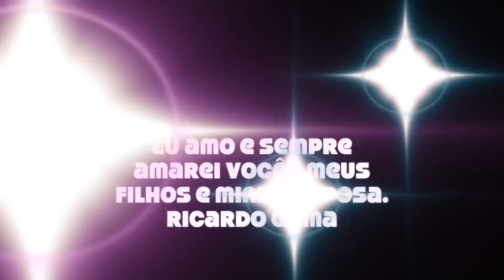Pokémon dos filmes e desenhos em brinquedos, pai e filhos aumentando a coleção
Muito legal, fortes emoções, eu e os meus filhos continuamos a nossa coleção de Pokémons, hoje mais uma vez saímos, e compramos 4 Pokémons naquelas máquinas de ruas, onde você  coloca moedas e ganha um Pokémon, cada um custa R$ 2,00.

O problema é que você não pode escolher o Pokémon, conforme o vídeo acima, e muitas das vezes vem Pokémons repetidos, mas faz parte, o legal é estar com os meus filhos e participar da brincadeira.

Viva a vida, seja feliz, esteja sempre ao lado da sua família.

RG

Você conhece a história dos Pokémons ?
Qual a origem dos Pokémons ?

Ao completar dez anos, Ash Ketchum, um garoto que sonha se tornar um Mestre Pokémon, pode finalmente começar a sua jornada em busca do seu sonho. No entanto, ele dorme demais no dia de receber seu primeiro Pokémon e, ao chegar atrasado no laboratório do Professor Oak, descobre que todos os Pokémon iniciais (Bulbasaur, Charmander e Squirtle) já haviam sido escolhidos por outros treinadores. Então, o Professor diz que há outro Pokémon, um Pikachu, que não gosta de ficar na Pokébola e é muito teimoso. Assim, ignorando os avisos, Ash o aceita e começa a sua jornada. Após serem atacados por um bando selvagem de Spearow na floresta e Ash proteger Pikachu dos Pokémon furiosos, Pikachu percebe que o treinador se importa com ele e, assim, se tornam amigos. Depois desses acontecimentos, eles veem uma Pokémon misterioso voando e isso faz com que Ash queira mais do que nunca realizar seu objetivo de ser um Mestre Pokémon.

Ao longo da sua jornada, Ash faz novos amigos, tanto humanos quanto Pokémon, que o ajudam no seu caminho a Liga Pokémon. Na região de Kanto, Ash conhece a Líder de Ginásio de Cerulean, Misty, e o Líder do Ginásio de Pewter, Brock. Eles sempre acabam com os planos do trio da Equipe Rocket, formado por Jessie, James e Meowth, que querem roubar o Pikachu de Ash e outros Pokémon raros e, com esse objetivo, seguem Ash por todos os lugares. Quando Ash e Misty viajam nas Ilhas Laranjas, dessa vez sem Brock, eles conhecem e passam a ser acompanhados pelo Observador Pokémon Tracey. Depois de um tempo, eles se reencontram com Brock e seguem sua jornada na região Johto.

Quando Ash decide ir para a região Hoenn, Misty opta por ficar no Ginásio de Cerulean. Porém, ele ganha novos companheiros: May, uma Coordenadora Pokémon e Max, o irmão mais novo dela. Juntos, eles enfrentam os Times Magma e Aqua. Depois, ele retorna a Kanto para participar da Battle Frontier e decide com Brock ir para a região Sinnoh, enquanto May e Max seguem seus próprios caminhos. Na nova aventura, eles conhecem Dawn, uma Coordenadora Pokémon, que viaja com eles na região Sinnoh, onde enfrentam Cyrus e o Time Galactic.

Após se despedir de Dawn e Brock, Ash, sua mãe e Professor Oak decidem viajar para a região Unova, onde Ash conhece Iris e Cilan e passa a viajar com os dois. Eles descobrem os terríveis planos do Time Plasma, uma organização criminosa que quer deixar os Pokémon livres das pessoas para que eles possam dominar o mundo sem oposição. Após participar da Liga Pokémon de Unova, Ash, Iris e Cilan começam a se preparar para o Torneio Mundial Pokémon e, nesse tempo, conhecem N, que é um instrumento fundamental para derrotar o Time Plasma. Depois disso, eles viajam pelas Ilhas Decolore a caminho da Cidade de Pallet e conhecem a repórter investigativa Alexa, que é da região Kalos. Enquanto Iris e Cilan decidem ir para Johto, Ash e Alexa partem para a região Kalos.

Após Alexa informar que sua irmã, uma Líder de Ginásio, está ausente, Ash decide viajar para a Cidade Lumiose, onde conhece o menino-gênio Clemont e sua irmã mais nova, Bonnie. Ash também passa a viajar com Serena, uma garota da Cidade Vaniville e a amiga de infância dele.